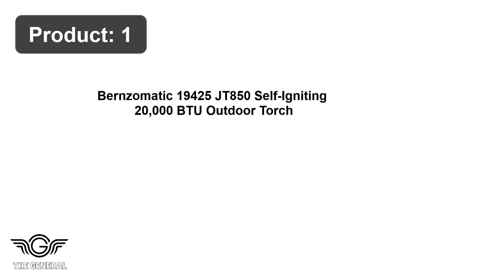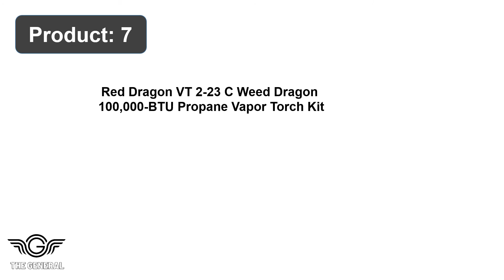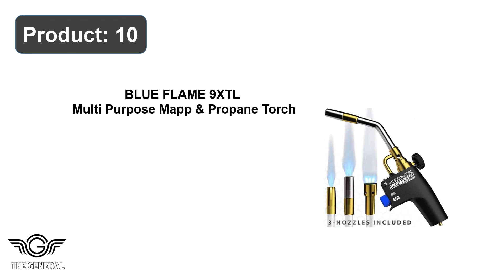Top 10 Best Propane Torch For Weeds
Our Products -

1. Bernzomatic 19425 JT850 Self-Igniting Outdoor Torch

2. Red Dragon VT 1-32 C 25000 BTU Mini Weed Dragon

3. Houseables Weed Torch Propane Burner

4. JJGeorge Grill Torch Charcoal Starter

5. Bernzomatic TS4000 Trigger Start Torch

6. Standard Propane Fuel Cylinder, Pack of 3

7. Red Dragon VT 2-23 C Weed Dragon Propane Vapor

8. Aityvert Upgraded Waterproof Solar Torch Lights

9. Weed Torch Propane Burner with Flame Control

10. BLUE FLAME 9XTL - Multi-Purpose Propane Torch